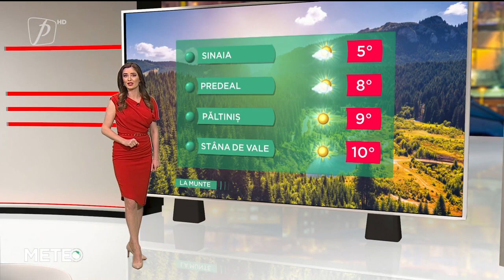VREMEA 14 NOIEMBRIE 2021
Meteo 14 NOIEMBRIE 2021